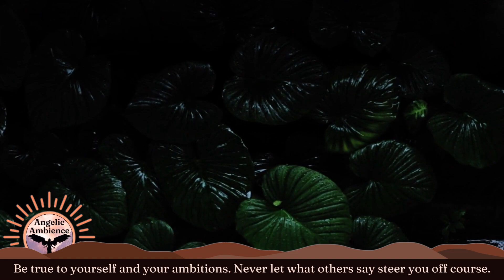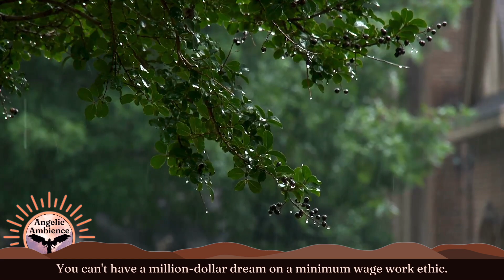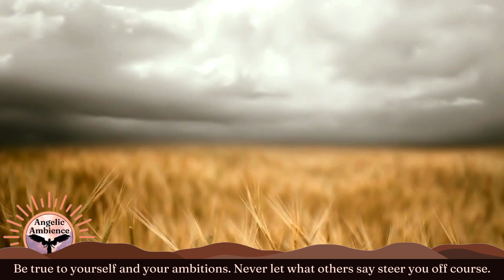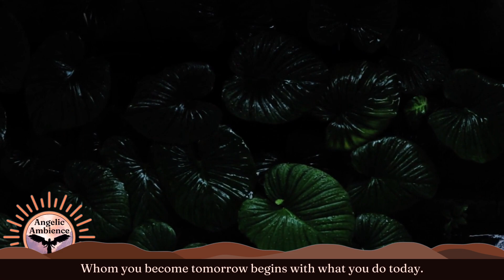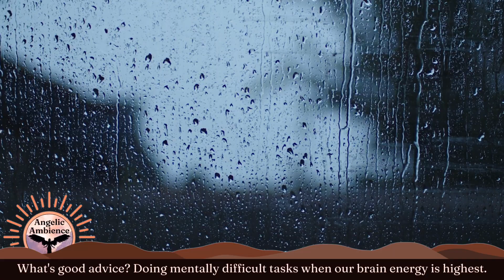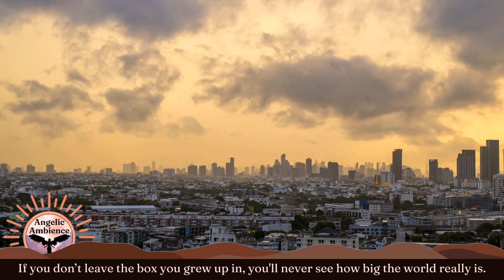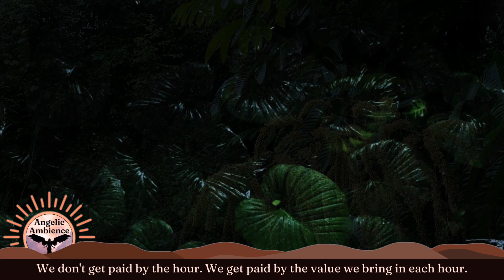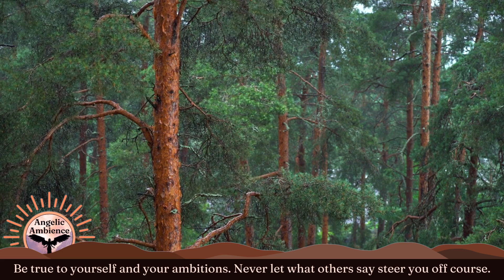Angelic Choral Music and Light Rain to Lift Your Heart ☔️ Inspirational Quotes #56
Beautiful choral music and nature scenes. Inspiring quotes, music, and nature to help brighten your day and mood. Peaceful nature scenes and inspiring quotes about life, love, and hope.

00:00 Chorale in F# minor
04:08 Chorale No. 2 in D Major
07:27 Chorale No. 2 in Ab Major
11:32 Chorale in E Major
15:30 Continuation

My name is Scott Michael Sorg, creator of this channel as well as all of its content. I'm the music composer, graphic and sound designer, videographer, editor, and writer of all of the inspirational quotes in each of my videos. You can read more about me and my music further down (see "BEHIND THE SCENES" below).

What's my GOAL for this channel?
Angelic Ambience is designed to give you positive feelings of hope, happiness, and a sense of well-being in life. I do this by designing videos with a blend of music, inspirational quotes, and nature sounds and scenes. In addition to composing music, I have always loved writing and collecting motivational quotes. I add these quotes to my videos to hopefully fill your mind and heart with thoughts of optimism, hope, happiness, and joy. ❤️

Who are the people BEHIND THE SCENES of this channel?
Just me... Scott. I'm originally a clarinet performance major who, after a few years, transitioned to music composition. Now I'm a composer, part-time musician, and graphic designer for this channel living in southern California, near Los Angeles. I play the clarinet, the piano, and the EWI (an Electronic Wind Instrument made by Akai, which I often record my music with). I typically compose music at the piano, but occasionally, I will start writing directly in my music software Logic Pro X if a sample or sound happens to inspire a new idea. 📝

How do I add the QUOTES to the videos?
I apply customized green screen graphics over my video footage. I write new quotes or modify other inspiring quotes into my own words until they make the best sense for me. I save these quotes in a dedicated computer notepad and then apply these quotes to my own carefully crafted green-screen text overlays that I've created using Canva, a web-based graphic design tool. I apply, or "lay", these green screen mp4 files over my video footage in iMovie during the video-editing process. ✅

About the video NUMBERING (EXAMPLE: "Inspirational Quotes #28"):
I create sets of 5 dedicated quotes on green screen overlays that I create in Canva and then save and number these green screen video sets (of 5 quotes) as mp4 video files on my computer. Once I write, select, and assign 5 specific quotes to a green screen overlay, they're NEVER reused in any new overlay set that I create. When I title a video "Inspirational Quotes #28" for example, it means that I'm beginning that video with the 28th set of 5 unique quotes. I have over 280 individually written quotes saved in my computer library- and counting!  ↗️

Channel CONTENT:
🎵 AUDIO | Each of my videos have original music composed entirely by me for this channel using Apple's Logic Pro X and various software sound samples. The orchestral strings samples you may hear are recorded with Samplemodeling Strings- my favorite sample library by far! Many background nature sounds you can hear were recorded on my phone using a small microphone; native California sounds, especially my ocean audio files that I recorded at Laguna Beach. ☀️🌊